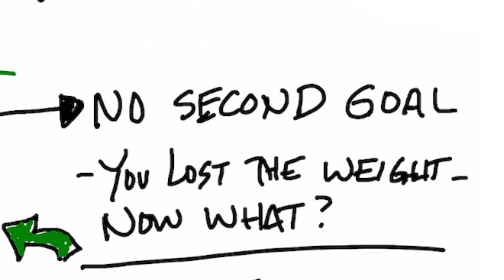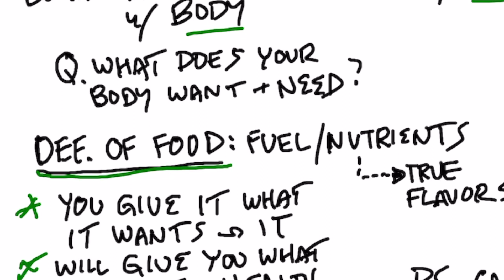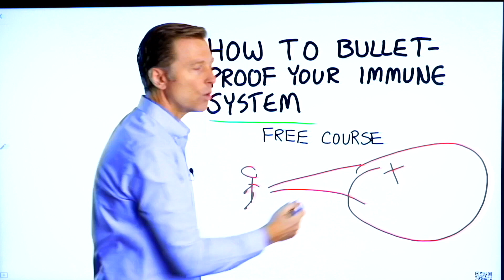97 Percent of Overweight People Gain the Weight Back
Why do people gain weight back after a diet? Find out.

Timestamps
0:00 97 Percent of Overweight People Gain the Weight Back
0:10 Why most people gain weight after dieting
1:10 What does your body really want?
3:01 How to bulletproof your immune system

In this video, we’re going to talk about why 97% of overweight people gain the weight back after reaching their dieting goals.

I believe this is because most dieters don’t have a second goal. You can’t expect to stay at a healthy weight and not continue to eat healthy foods and exercise.

Once you reach your desired weight, you can’t just revert to an unhealthy lifestyle.

You have to give your body what it wants and needs, and it will give you what you want in return.

What does your body really want? It wants real, healthy foods that are full of nutrients—not processed junk and empty calories.

In summary, you don’t need a weight loss goal. Instead, you need a get-healthy goal. If you continually work on building up your health, you will hit your weight loss goals naturally.

Keep in mind that carbohydrate cravings are not natural. They only begin after you start eating refined carbs. When you get healthy, you will find that your cravings for carbs go away.

I hope this helped explain why 97% of overweight people gain the weight back.